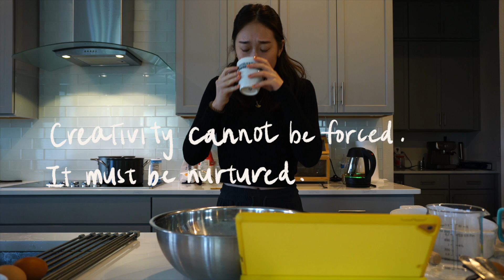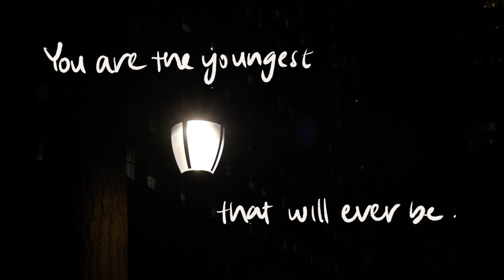if you're feeling anxious about your creativity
if you're feeling the feels around your creative work, staying grounded can help you get through things. at the very least, these are some mindsets I think back to when i'm feeling the big ick around making stuff.

bolo bao recipe from Omnivore's Cookbook (I think I overdid mine, don't do what I did!)
milk bread recipe from Woks of LIfe (I used these for the buns of the bolo bao)

00:00 Introduction
00:51 Creativity cannot be forced
02:40 Resting is just as important as making
03:40 You are the youngest you will ever be
04:30 Create for you
05:41 Conclusion